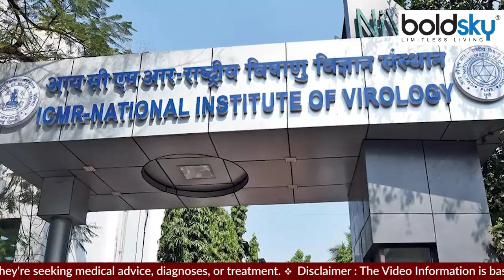Chickenpox New Variant Clade 9 से India में कितना खतरा, क्या है Clade 9 Symptoms और Precautions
Chickenpox निपाह वायरस के आने के बाद से ही देशभर में लोगों की चिंंता बढ़ गई है। इसी बीच अब सामने आए चिकनपॉक्स के नए वेरिएंट ने लोगों को और ज्यादा परेशान कर दिया है। हाल में भारत में पहली बार चिकनपॉक्स का एक नया प्रकार क्लैड 9 पाया गया है। आइए जानते हैं चिकनपॉक्स के इस नए वेरिएंट से जुड़ी वह सभी बातें जो जानना जरूरी है।
Chickenpox: Since the arrival of Nipah virus, the concern of people across the country has increased. Meanwhile, the new variant of chickenpox that has emerged has made people more worried. Recently, a new type of chickenpox, Clade 9, has been found for the first time in India. Let us know all the important things related to this new variant of chickenpox.